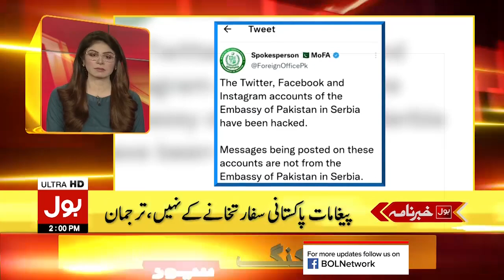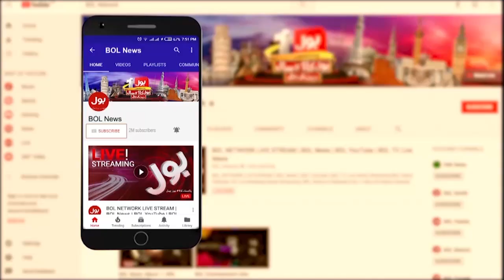News Headlines at 2 PM | Serbia me Pakistan Embassy ka Tweet | 3 Dec 2021